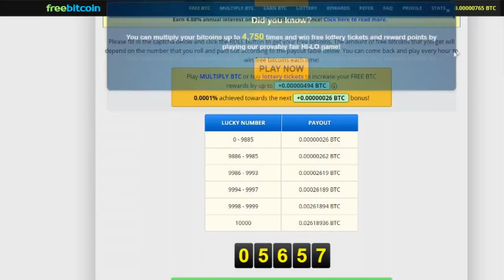PUBG: NOVAS MISSÕES E MAPA LIBERADO! - TUDO SOBRE MISSÕES E RECOMPENSAS!